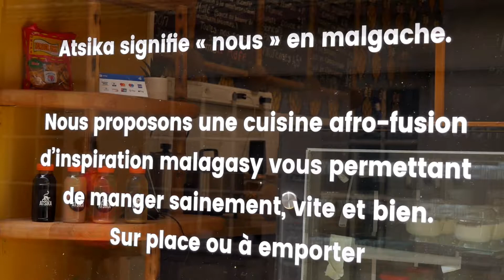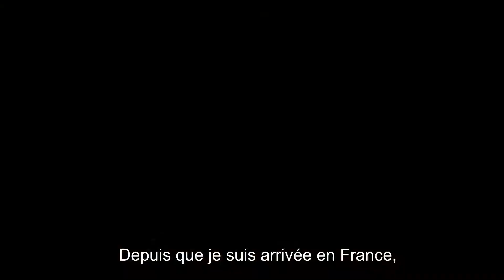Métiz'trip TV vous propose de découvrir ATSIKA à Dieppe - 2022